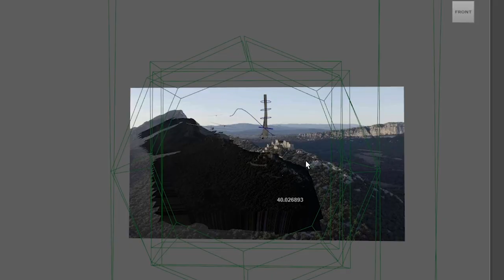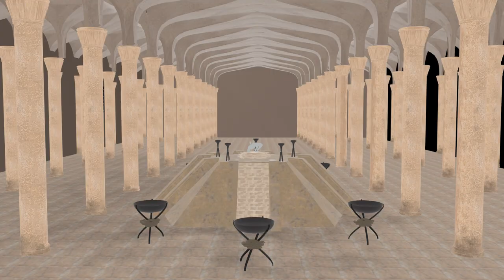Emma Guinard-Brun / Demoreel 2022 / 3rd year ArtFX student